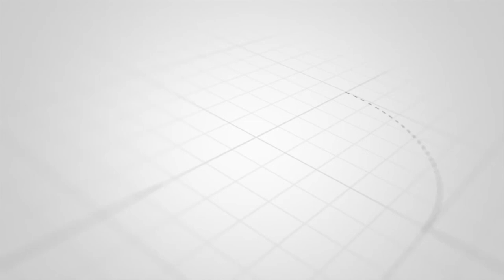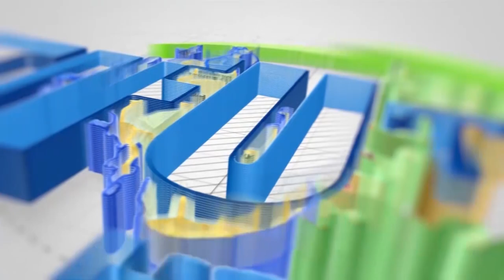KUMEKUCHA; USALAMA WA ZAMBA NA TANZANIA WAKUTANA SABABU NI DR SAMIA